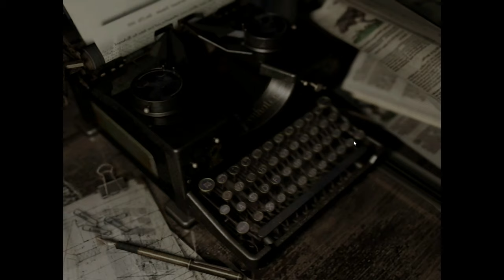Resident Evil Silent Gameplay No Commentary Part 3